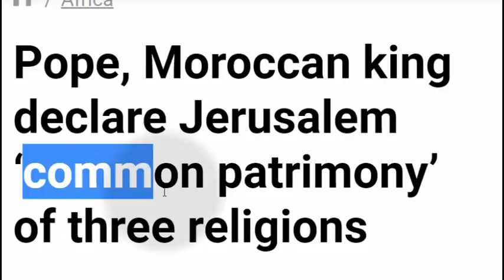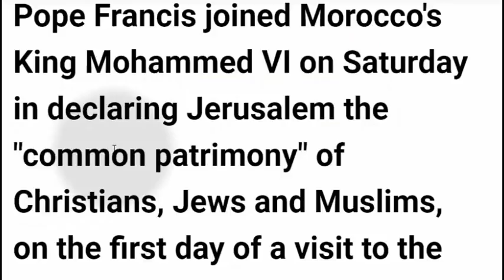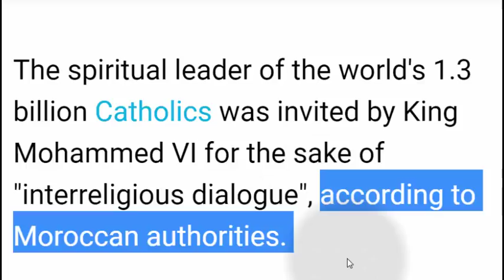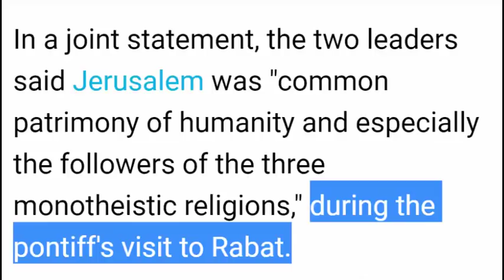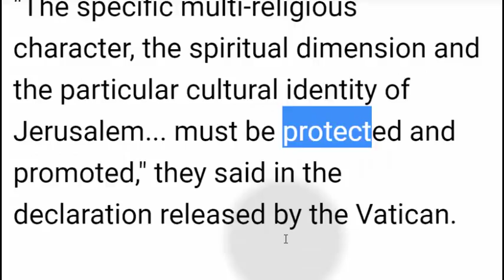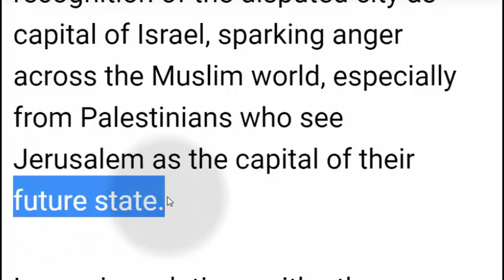تعلم الانجليزية خبر مثير للجدل